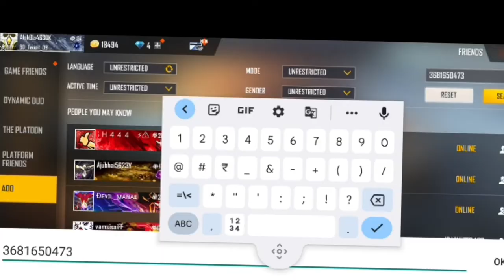As Gaming meet hacker live😡😳 | As Gaming vs Hacker😱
As Gaming vs Hacker freefire asgaming free. @as Gaming free fire